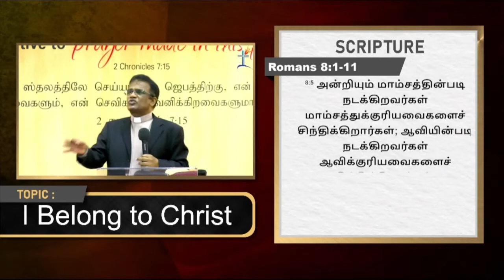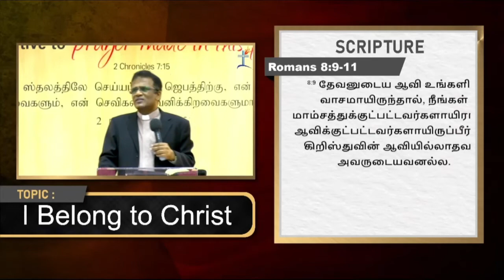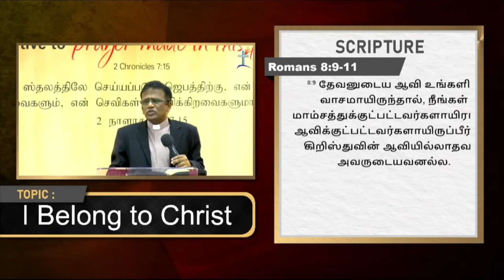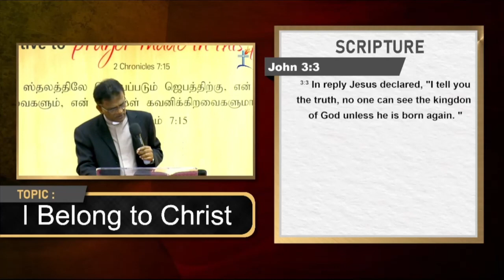I Belong to Christ (Romans 8:9-11) | Short Sermon | Rev Roberts Pandian